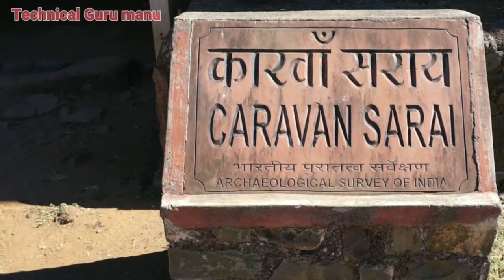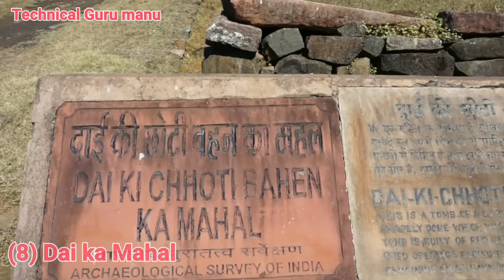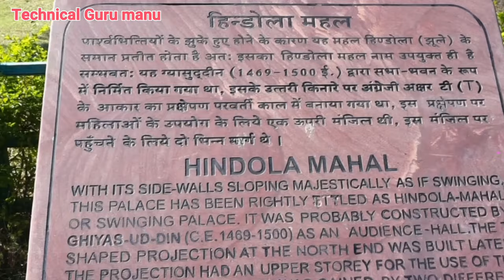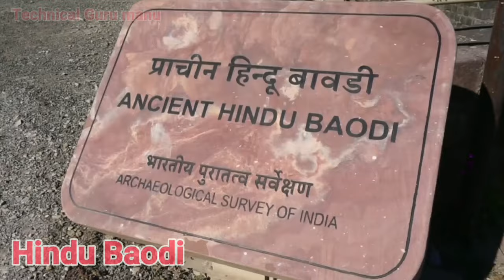मांडू में घूमने की जगह || Best Place To Visit In Mandu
मांडू में घूमने की जगह || Best Place To Visit In Mandu || मांडू के प्रसिद्ध पर्यटन और आकर्षण स्थल @kharelalit
इसे जरूर देखें
Blogspot

Contect :-

nonstop travelling